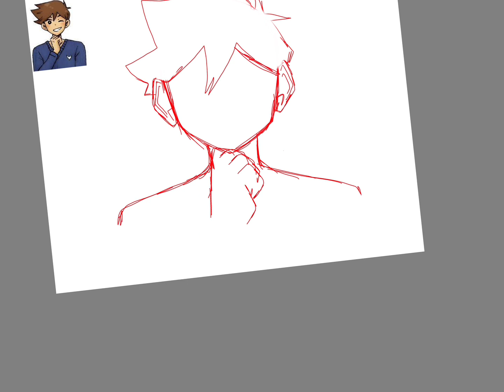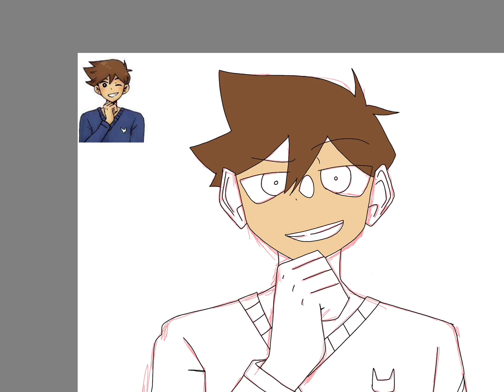Hero Speed paint!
Song 1: Cupid @WE_FIFTYFIFTY
Hero @OMOCAT143
OMORI @OMOCAT143

Art @Lazy_Colorz